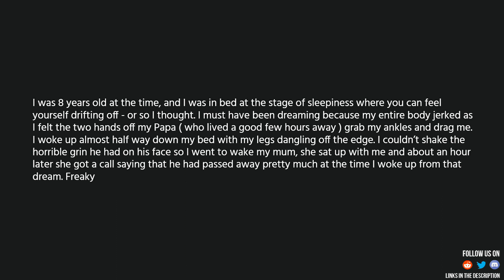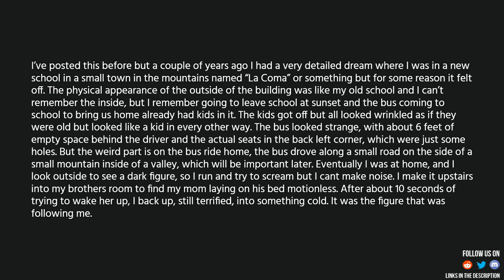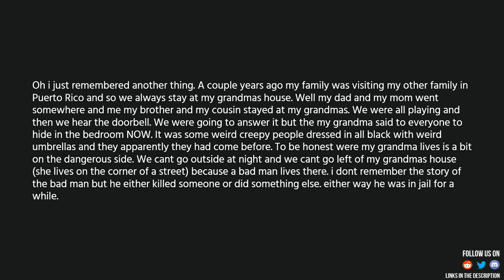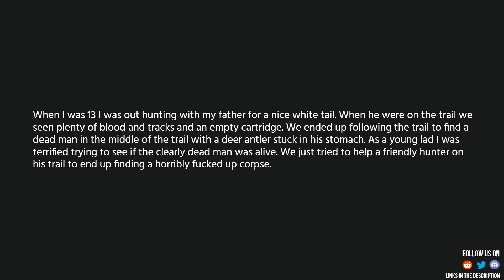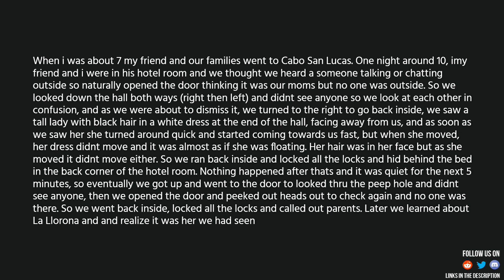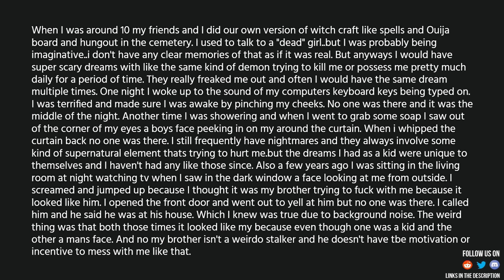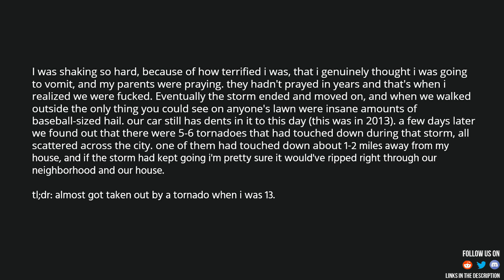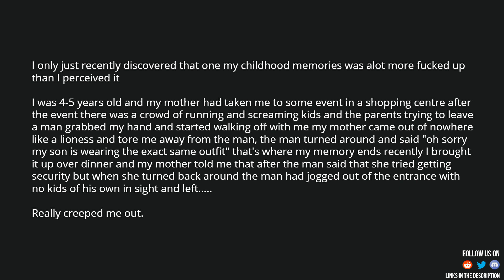What is the scariest/creepiest thing that happened to you as a kid/teen? posted 1 day ago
Source and Credit:
► Written By :
► Source: